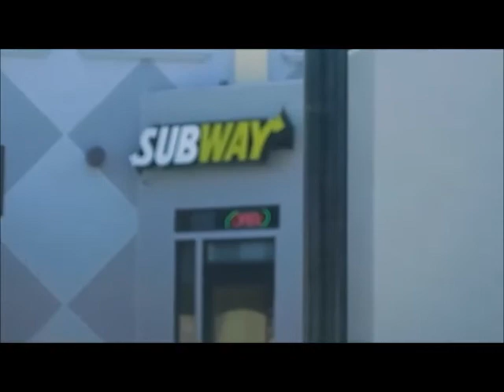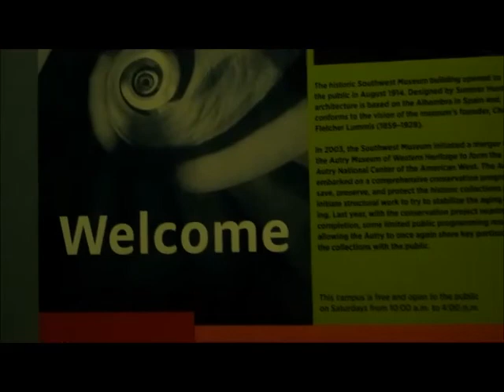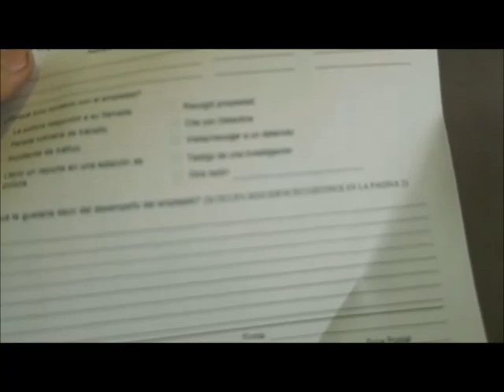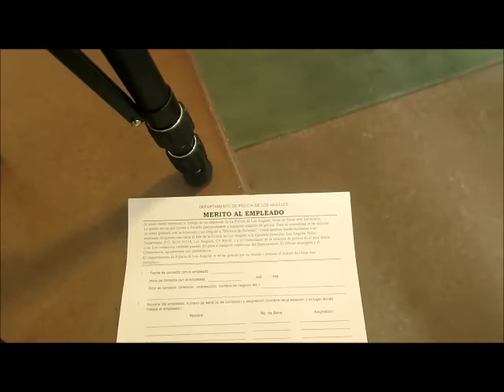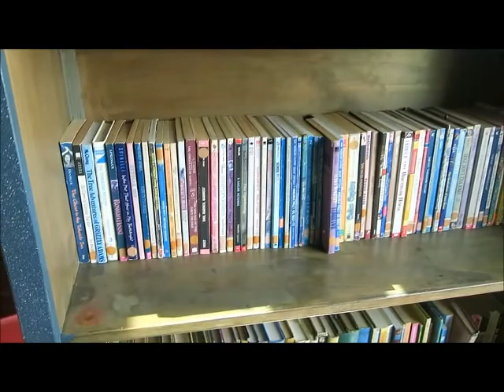A day in the life of Lawrence Behind The Camera. Vlog # 68 Los Angeles PD.